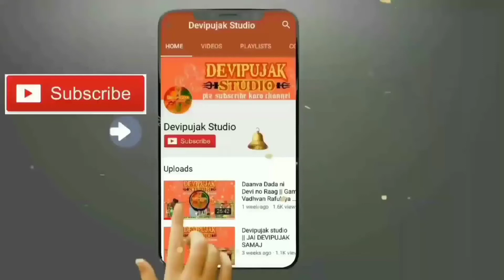Superhit Dakla| Jilaniyu | Devipujak Dakla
🙏 Devipujak Studio 🙏
         🚩દેવીપૂજક સ્ટુડિયો🚩